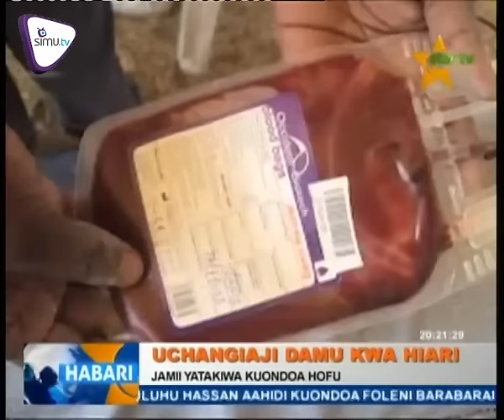HABARI - SEPT.04.2015 | STAR TV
Mwamko mdogo wa wananchi kuchangia damu salama kwa hiari waelezwa kuwa mdogo kufuatia kukosekana kwa elimu ya kutosha.